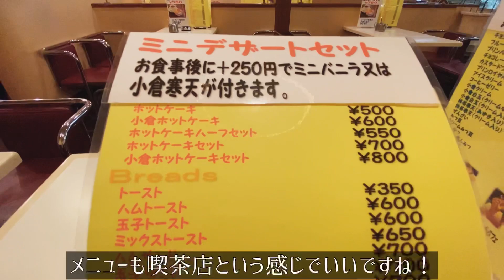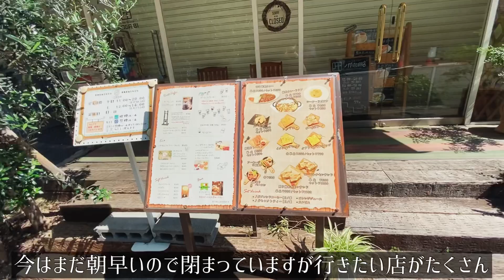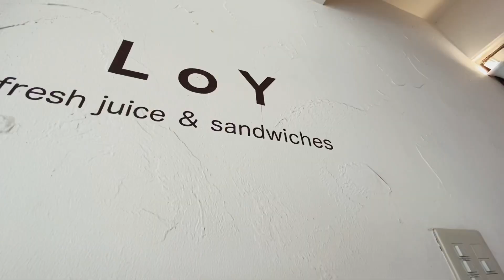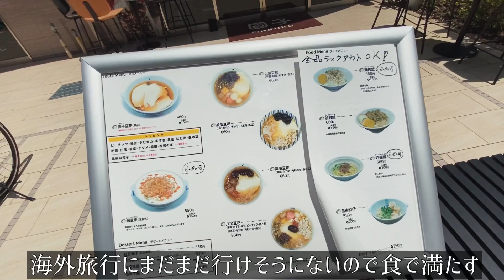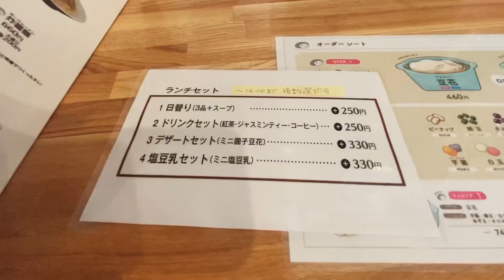SUB【女一人旅Vlog】大阪・本町の観光スポットとグルメを堪能するvlog/モッパン/カブ旅/旅動画/japan travel video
【大阪一人旅vlog】大阪・本町編

●レイルーム
住所：〒541-0055 大阪府大阪市中央区船場中央３丁目３−９（船場センタービル９号館地下2階）

●W大阪
住所：〒542-0081　大阪府大阪市中央区南船場4丁目1-3

●難波神社
住所：〒541-0059 大阪府大阪市中央区博労町４丁目１−３

●LoY juice & sandwiches
住所：〒542-0081 大阪府大阪市中央区南船場４丁目１０−２６

●圓子カフェ MARUKO CAFE
住所：〒542-0081 大阪府大阪市中央区南船場２丁目７−６